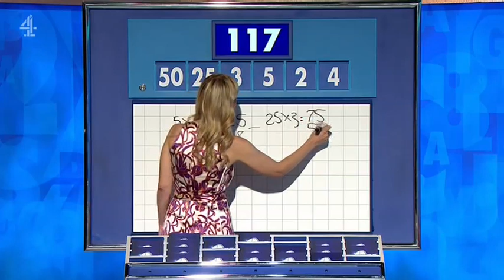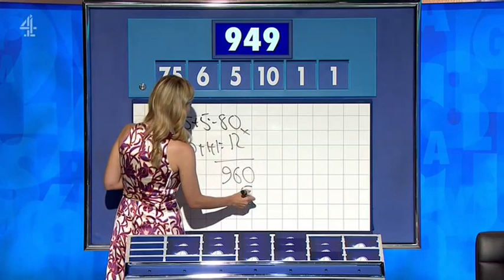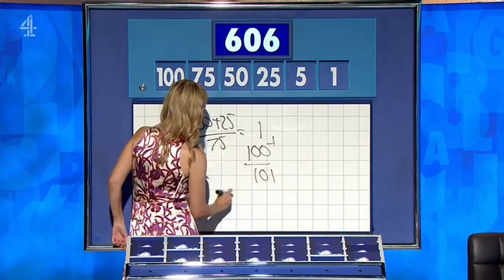Rachel Riley - Countdown 88x056 2023,09,15 14,10c SD